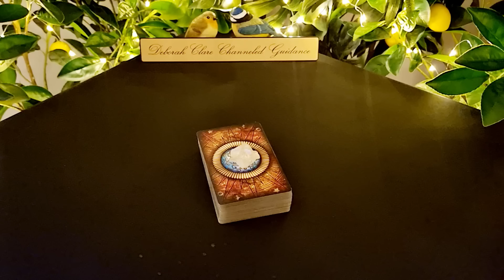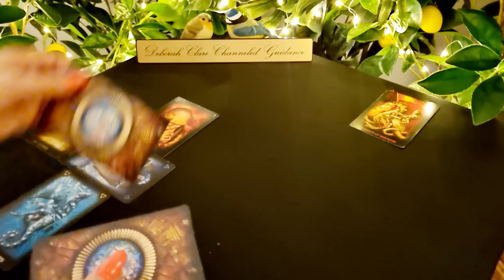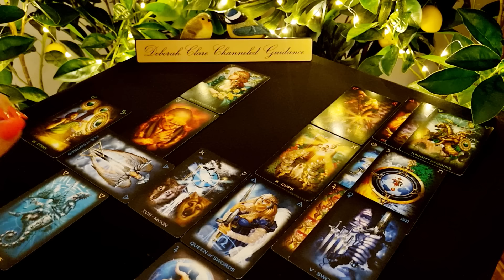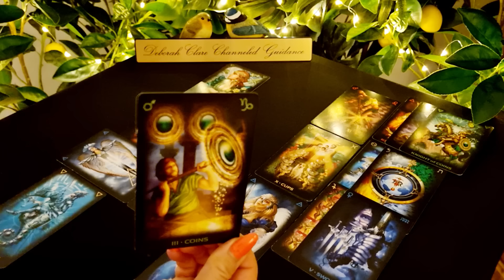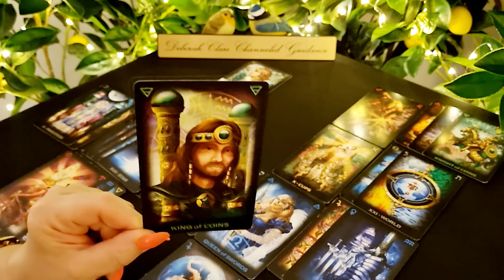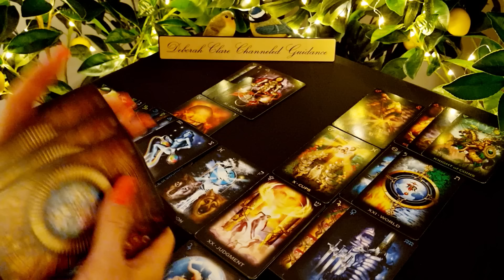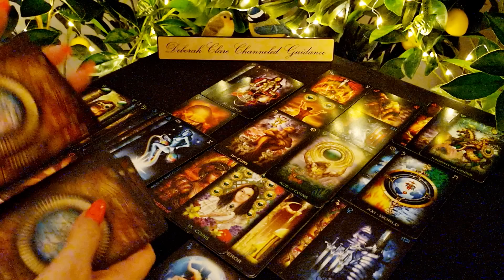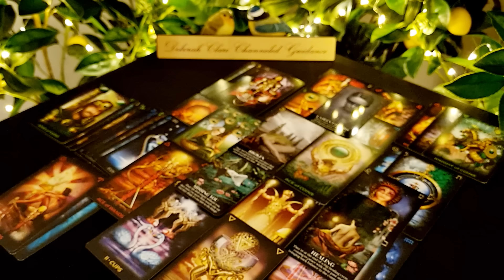*LEO* Dec '22 - Your EMPEROR's arriving, BUT so is your toxic EX!! (Swords at Dawn)?! 🙈💕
* If you're interested in a private reading, my website bookings page will re-open on Monday 12th December, to accept enquiries! Deborah x